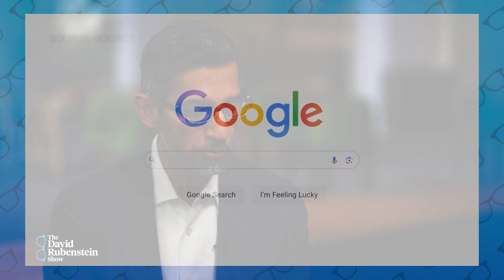Google's Sundar Pichai on the AI Race, Gemini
Alphabet Inc. Chief Executive Officer Sundar Pichai talks about how Google users are using artificial intelligence. Pichai spoke on "The David Rubenstein Show: Peer to Peer Conversations." This interview was recorded September 20 in New York.